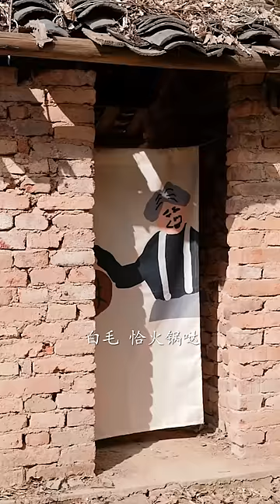Maodu Bamboo Shoots Hot Pot丨food blind box丨eating spicy food and funny pranks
All ingredients are ethically and legally obtained. " 1